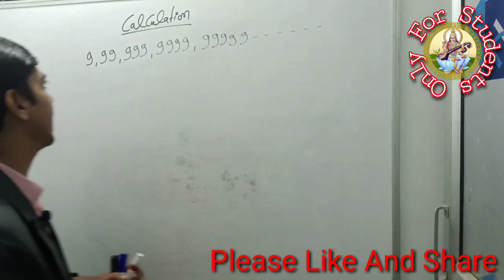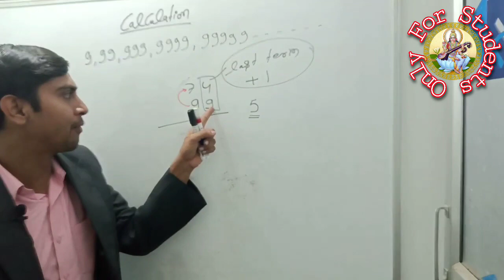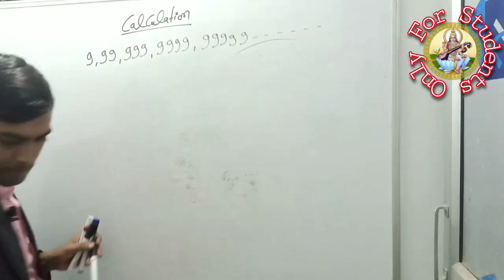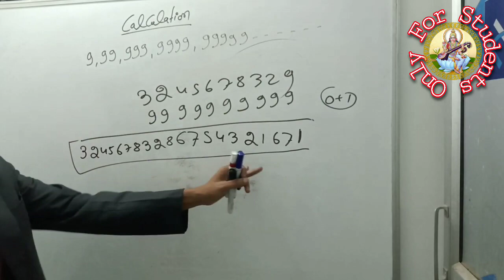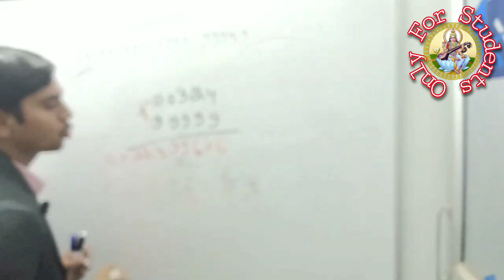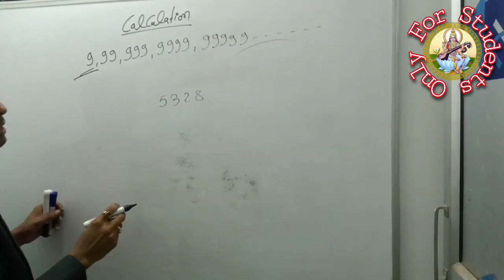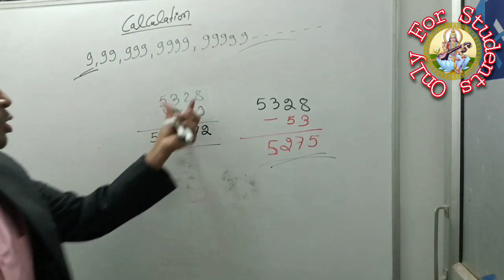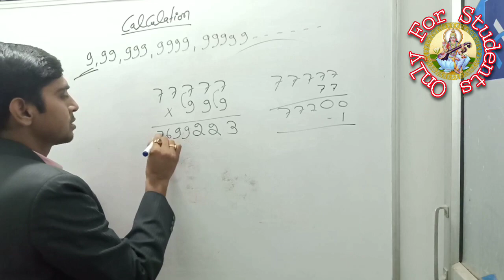Math Basic(Fast Calculation) 1st Class